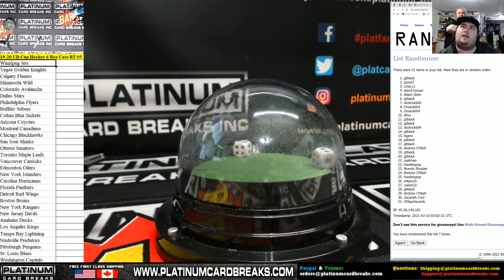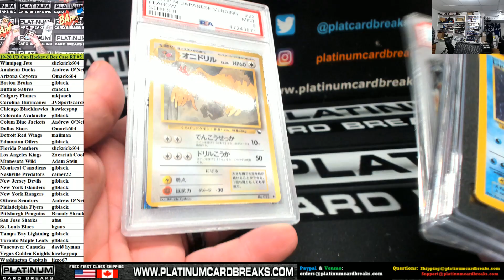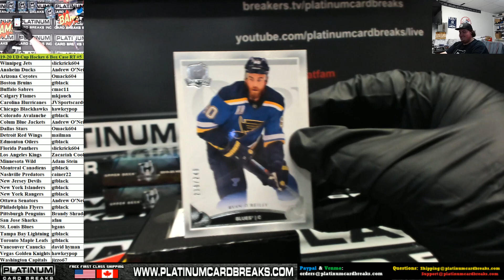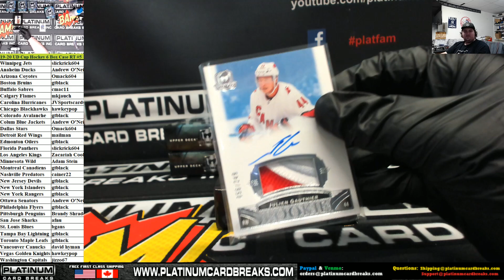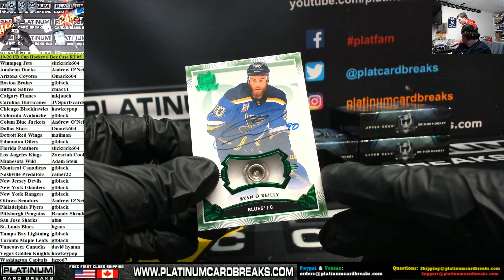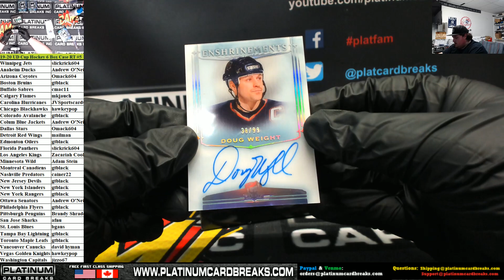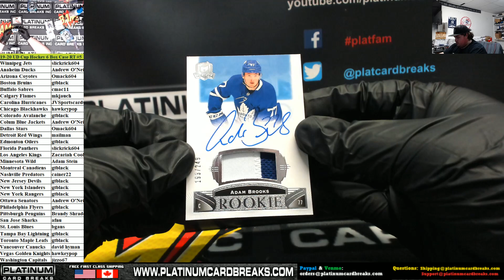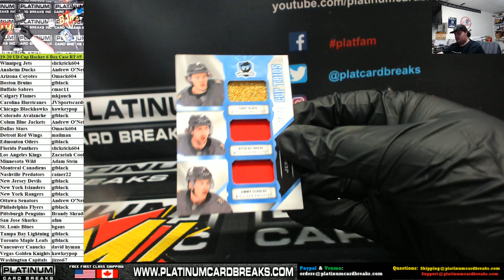2019 20 Upper Deck The Cup Hockey 6 Box Case Random Teams #5